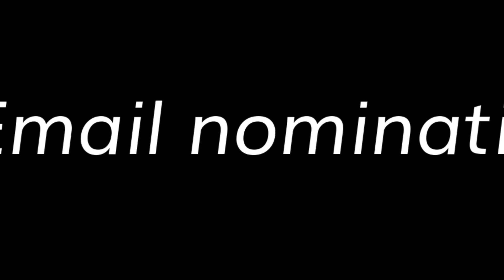CROSS Awards Promo